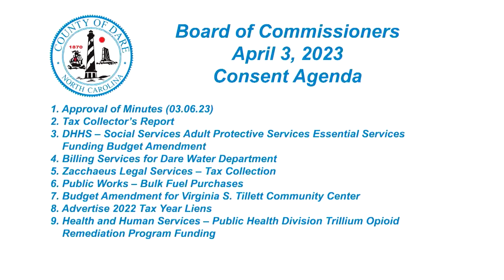April 3, 2023 - Dare County Board of Commissioners Meeting (Part 2)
View Part 2 of the Dare County Board of Commissioners meeting that was held beginning at 5 p.m. on Monday, April 3, 2023. To view Part 1 of the meeting, please